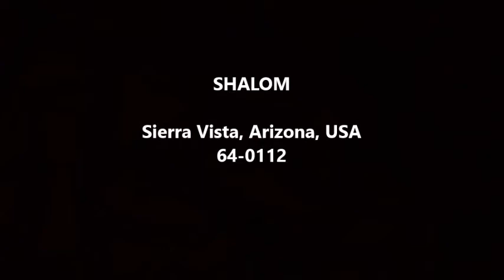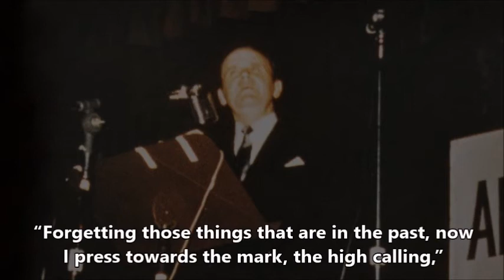SHALOM - William Branham (64-0112, Sierra Vista, Arizona, USA)